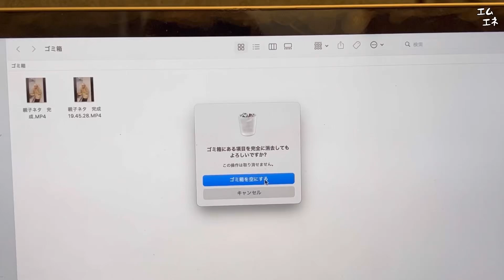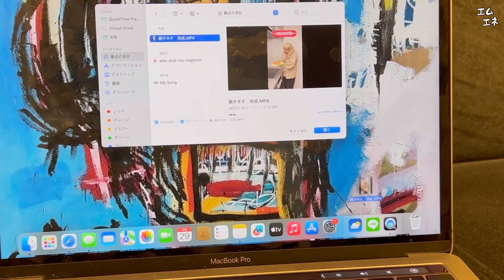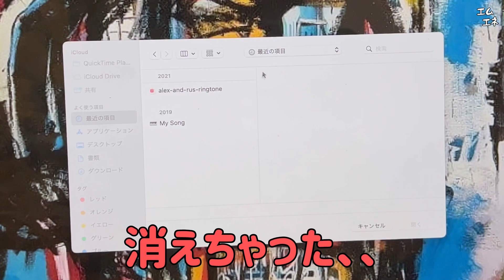投稿直前に編集データが消えてたら兄はどうするのか！？【ドッキリ】